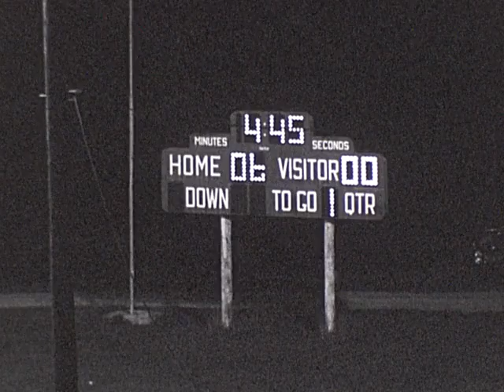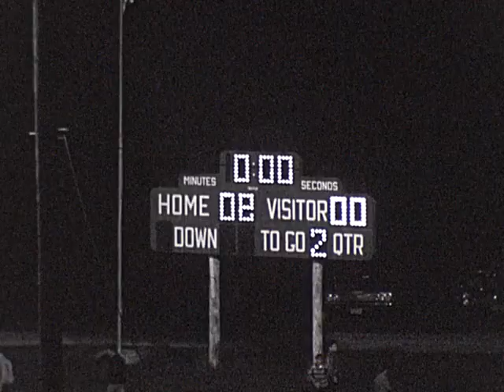Beallsville Classic film 13 Buckeye Local First Half